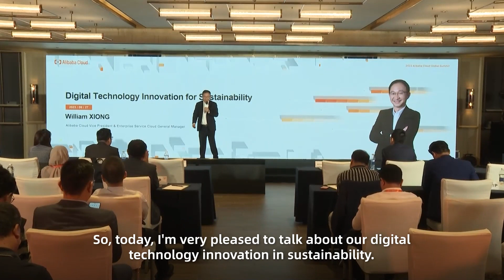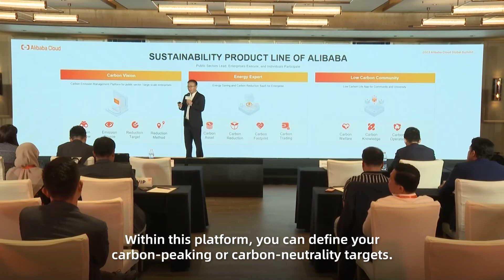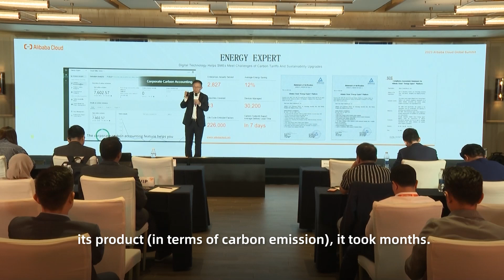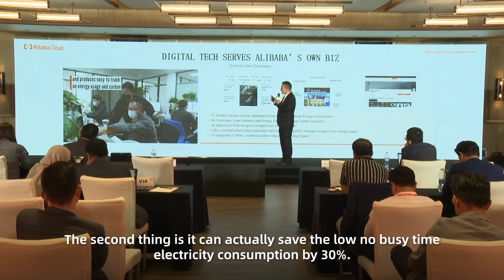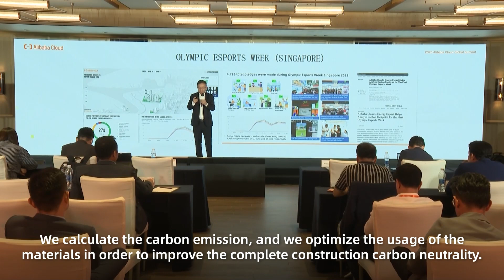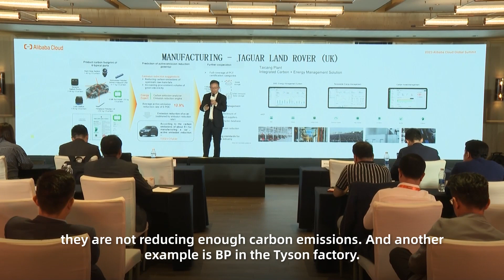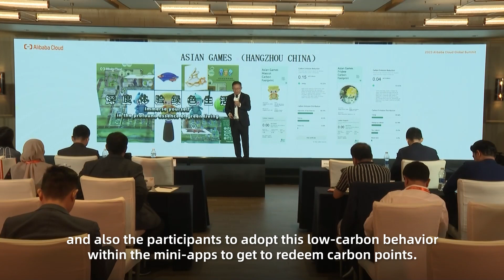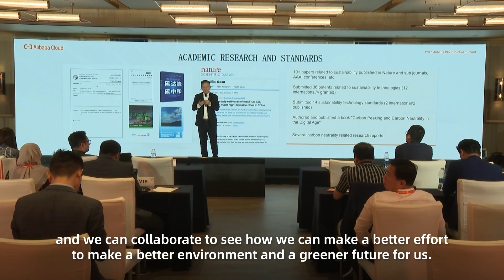2023 Alibaba Cloud Global Summit: Digital Technology Innovation for Sustainability by William Xiong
The 2023 Alibaba Cloud Global Summit has come and gone, but several replay videos are now available on demand! This one features William Xiong (Vice President of Alibaba Cloud Intelligence; General Manager of Enterprise Service Cloud, Alibaba Cloud Intelligence), discussing “Digital Technology Innovation for Sustainability.” Listen to him discuss technology innovation, actions from Alibaba, and case studies.